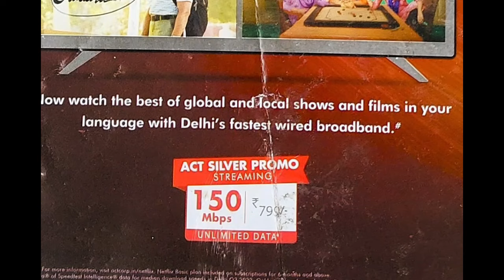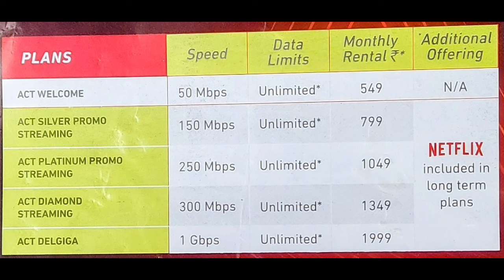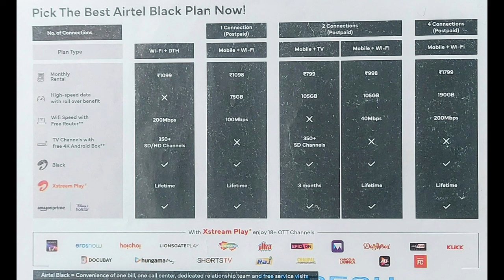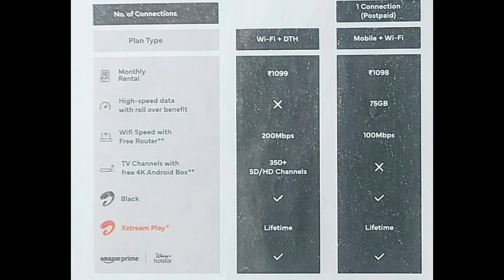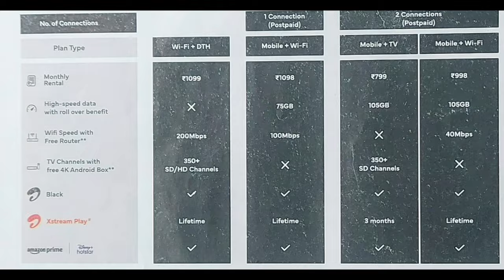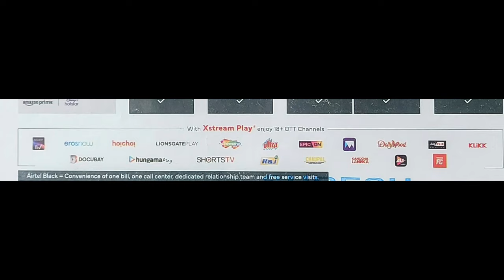Airtel BLACK Plans VS Act FIBERNET Plans Review⚡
In this video I will provide you detailed information about Airtel BLACK Plans VS Act FIBERNET Plans Review⚡